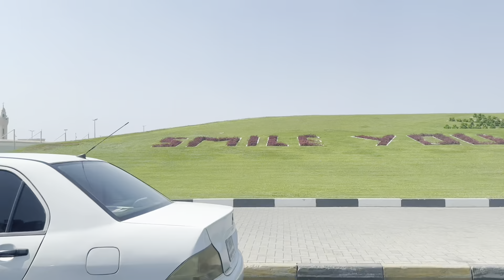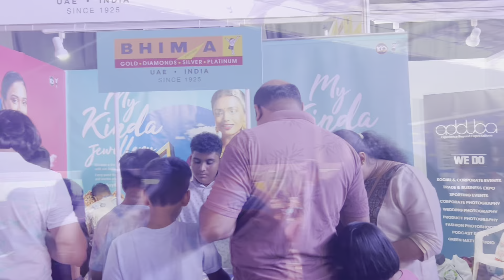Honeyrose നൊപ്പം,vlog morningtoeveningvlog /Vlog Malayalam A day in the life /neshuskitchen